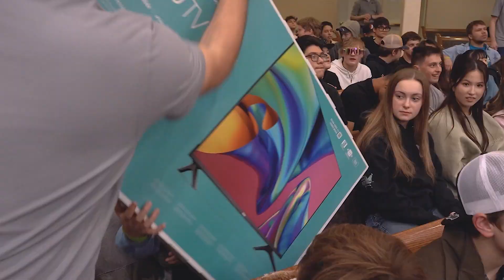Youth Explosion 2023 Tuesday Night Recap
Tuesday night was a success! Thank you to all who participated!